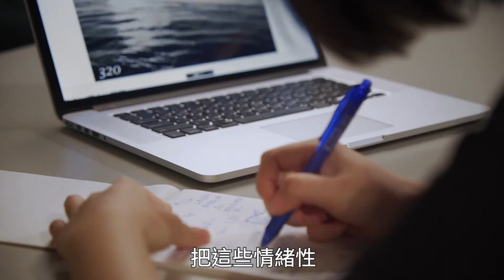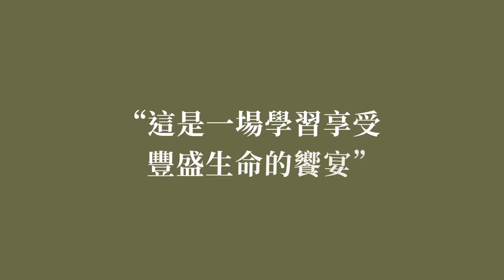視丘影像美學LIVE_線上課程_同學學習心得分享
各位喜愛攝影的朋友們，「視丘影像美學_LIVE_線上課程」開始招生囉～歡迎有興趣的朋友一起加入我們行列！
同學們在上課過程中與來自不同國家、地區的同學，一起學習解析影像！在老師的引導下，同學們試著使用自己的感性、直覺去感受一張照片帶來的獨特情緒，因每位同學不同生命歷程與背景，所帶來的解讀共鳴是豐富及有趣的，課堂中大家既是同學也是彼此的老師，一起在學習路途上互相扶持、成長，豐富生命的旅程。